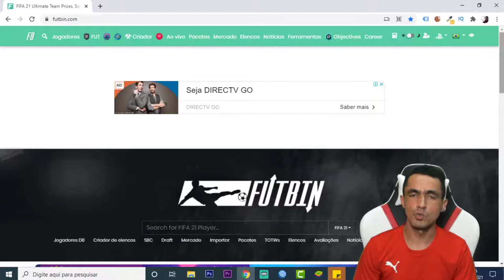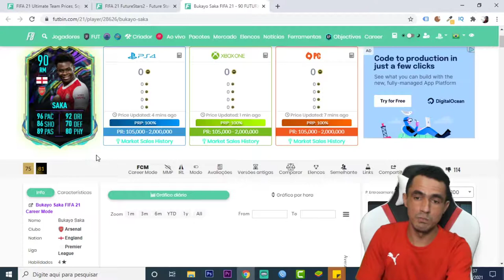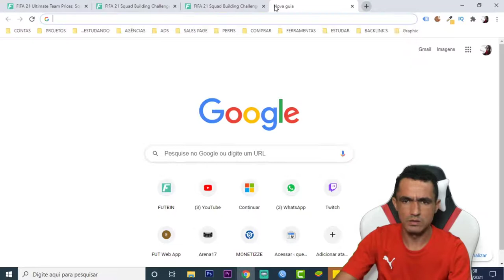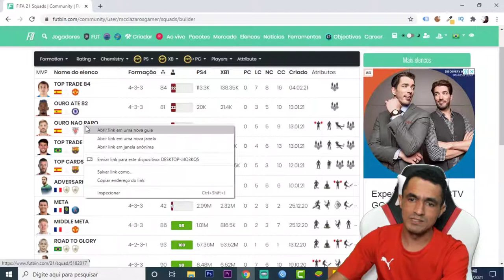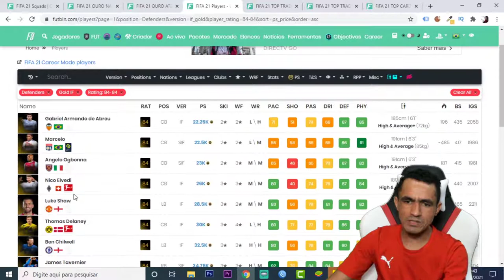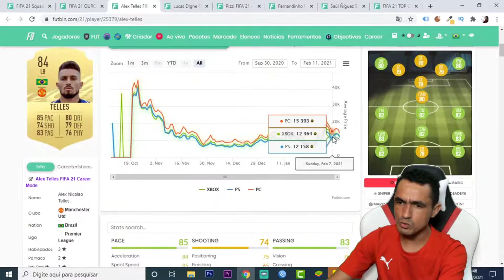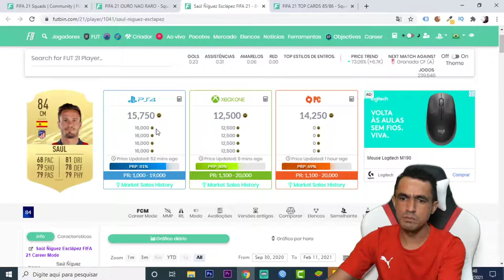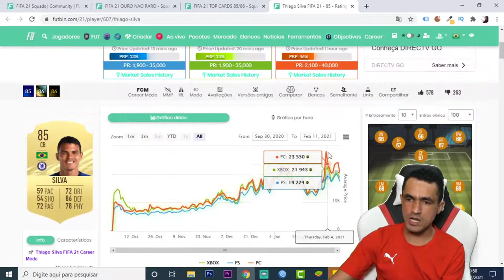FIFA 21 💥 ANALISE DE MERCADO PÓS LANÇAMENTO TIME 2 DOS FUTURE STARS🎮❗